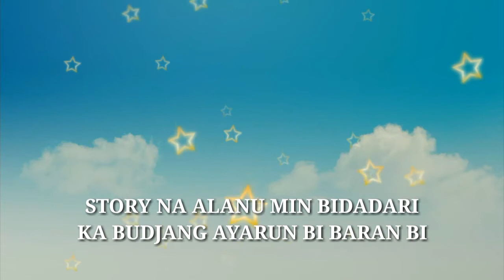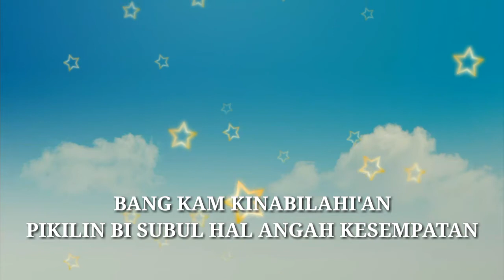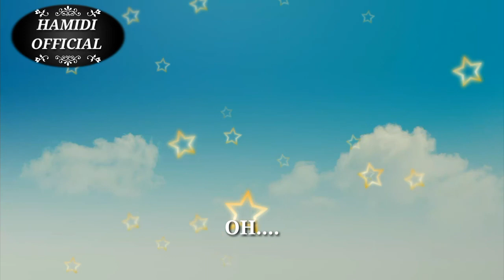Jokri - Mingga Saga Budjang